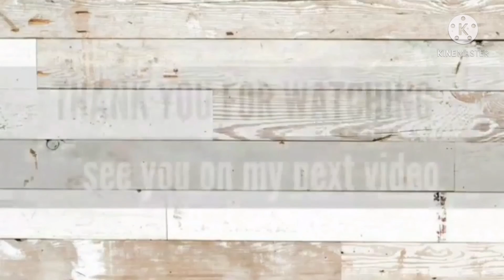A DAUGHTER'S LOVE 😍 MY FATHER 84RTH BIRTHDAY 🎂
Di sukatan ang layo ng distansya ng bawat isa kung tlga mahal mo ang iyong familya. Gagawat gawa ka ng paraan maipadama mo lang na importante sila. Yan ang tinawagan na family is love 😍